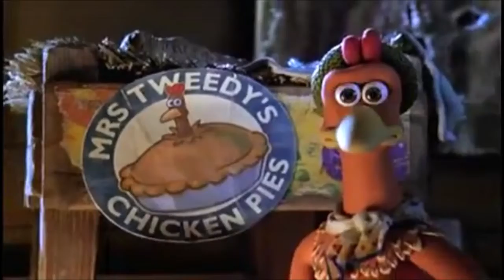Bloo Friend 2020 Trailer VHS Capture